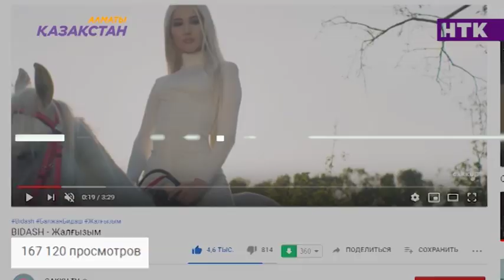Балжан Бидашты тыңдарманы жеке әнші ретінде қабылдамады?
Балжан Бидаш бүгін екінші бейнебаянының түсіріліміне кірісті! Жас әнші ашық-жарқын образдарға лайық етіп ерекше локация таңдаған.

Балжанның жеке шығармашылығындағы кезекті туындысы «Бақытты күй» деп аталады. Композиция Армениялық әншіге тиесілі.